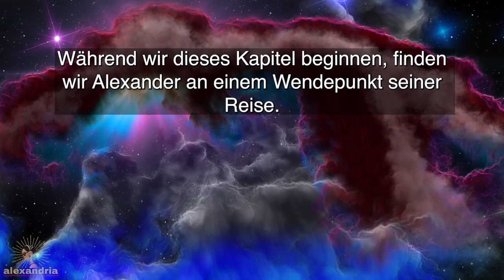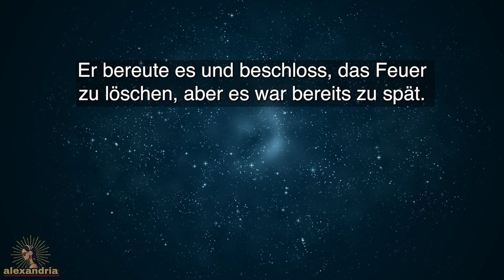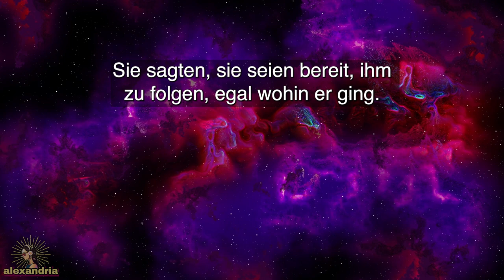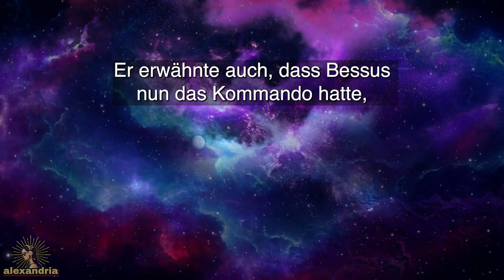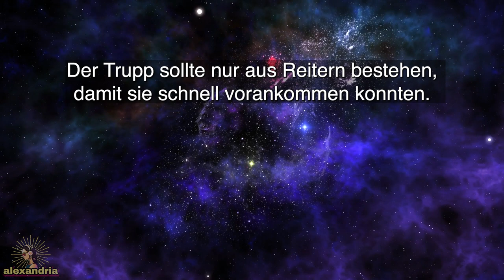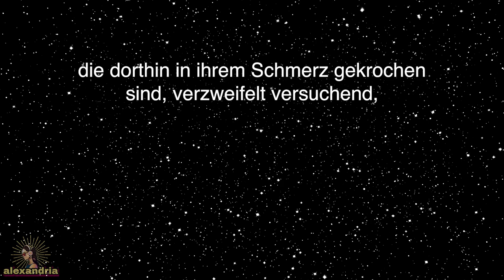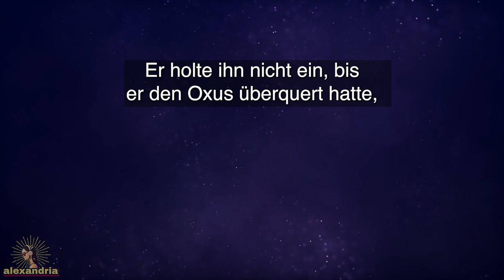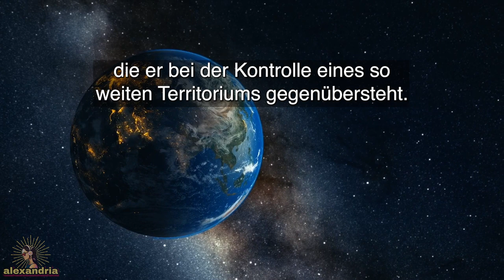Alexander der Große Hörbuch: Kapitel 10 - Darius' Ende, Persepolis' Inferno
Dieses Kapitel erläutert nicht nur die klimatischen Ereignisse, die zum Untergang des Darius führen, sondern hebt auch die tiefgreifenden Veränderungen in Alexanders Charakter hervor. Von seinen frühen Tagen des Ehrgeizes bis zu den Höhen seiner Eroberungen erleben wir eine Transformation, die durch zunehmenden Hochmut und eine Abkehr von den Tugenden seiner Jugend gekennzeichnet ist. Die Erzählung führt uns durch das komplexe Netz der Politik, des Verrats und der unermüdlichen Verfolgung durch Alexander, die in einem bittersüßen Sieg gipfelt, der die antike Welt neu formt.

Während wir die komplexen Strategien, intensiven Schlachten und das letztendliche Schicksal des Darius erkunden, bietet dieses Kapitel einen tiefen Einblick in die Komplexitäten der Macht, Loyalität und die Konsequenzen unkontrollierten Ehrgeizes. Alexanders Handlungen in diesem Kapitel kennzeichnen nicht nur einen Wendepunkt auf seiner Reise, sondern hinterlassen auch einen unauslöschlichen Markenzeichen in den Annalen der Geschichte.

00:00 Einleitung
01:11 Kapitel 10
28:35 Abspann

Willkommen bei alexandria, dem Kanal, wo Hörbücher die reichen Erzählungen aus Geschichte, Mythologie, Religion und Kulturen zum Leben erwecken.

Tauchen Sie in jedes Video ein und genießen Sie die Reise, während Sie den Text auf dem Bildschirm mitlesen. Unsere Videos sind mit Untertiteln in verschiedenen Sprachen versehen, was es Ihnen leicht macht, in Ihrer bevorzugten Sprache mitzulesen. Sie können dieses Video anschauen, um zu lernen, wie man Untertitel in verschiedenen Sprachen verwendet:

Ihre Unterstützung hilft uns, diese wunderbaren Geschichten mit Ihnen und allen anderen zu teilen. Werden Sie heute Teil unserer Erzählgemeinschaft bei alexandria!

Hinweis an unsere Zuhörer:
Wir freuen uns, Ihnen unsere Hörbuchreihe „Alexander der Große“ aus Jacob Abbotts „Makers of History“ präsentieren zu dürfen. Obwohl wir die Essenz von Abbotts Originalwerk bewahrt haben, ist unsere Version für ein zeitgenössisches Publikum überarbeitet, um ein zugänglicheres und ansprechenderes Erlebnis zu gewährleisten.